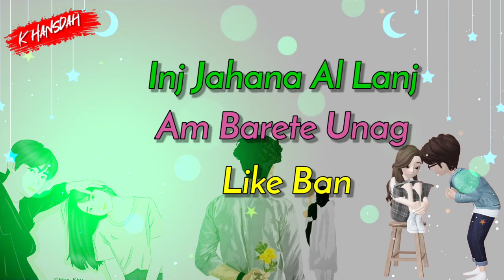new Whatapp status video|| new santali status video 2021-22||Santali Attitude status|| Emotional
𝗛𝗔𝗣𝗣𝗬 𝗡𝗘𝗪 𝗬𝗘𝗔𝗥 𝗔𝗟𝗟 𝗬𝗢𝗨𝗧𝗨𝗕𝗘 𝗙𝗔𝗠𝗜𝗟𝗬🙏🙏

santali old song,
santali video
santali song
santali ringtone
santali status video
santali video 2021dg
santali status
santali cartoon
new song
whatsapp status
whatsapp status video
free fire
funny video
free fire new event
free youtube intro
status video
status song
old song
old santali song
old nagpuri song
old santali video song

Sad break up status,
agar ye video heart broken status Gf Bf status,
Md saddaf Bewafa whatapp status video,
Broken heart status for whatapp,
Whatsapp status video,
Breakup whatsappstatus,
Emotional for whatsapp status,
Embreakup status breakup status  video,
whatsapp video,
Break up for whatapp status,
Breakup for heart touching whatsapp status video,
Heart touching bewafa status video,
Sad status for whatapp status video,
Sad whatsapp status sad status video,
Bewaf sad status sad whatsapp status,
New Sad Whatapp status video,
New Whatapp status video very sad,
Whatsapp status video sad,
Whatsapp status emotional break up,
Whatsapp status emotional sad status,
Very sad whatsapp status,
Sad status,
Very emotional sad whatsapp,
Whatsapp status video whatsapp song whatsapp video,
Whatsapp break up song break up status,
Sad boy status bewafa very sad status,
Special girl whatsapp status,
New sad song whatsapp sad status,
New Sad sog Whatapp emotional whatsapp status video,
Whatsapp status very sad status,
Break up status female bewafa status,
Female bewafa song,
Female break up song,
Female bewafa shayari,
Bewafa hai tu hindi status,
Bewafa status male bewafa status,
sad status sad whatsapp sad status,
Sad break up status video,
Song Sad whatsapp status,

Sad status boy whatsapp status emotional,
New Whatapp status video 2021,
New Whatapp status Sad video,
New status video sad,
Sad break up new status,
Emotional status top,
New status 2021,
New Whatapp 2021
Whatsapp video whatsapp status video,
Whatsapp status emotional whatsapp status,
Whatsapp status romantic status,
New status 2021, whatsapp status romantic Whatapp status,
Whatsapp status new love status for whatapp status,
Whatsapp status new love status for whatapp heart touching status 2021,
Heart touching status heart touching status for whatapp,
Heart touching status video,
Heart touching status naat heart touching whatsapp status,
Heart melting video break up status for whatapp status,
Break up status video emotional status,
Broken heart status broken heart whatsapp status,
Break up whatapp status whatsapp sad status,
Whatsapp status emotional whatsapp status video,
Whatsapp status emotional statuupMood off whatapp status,
Mood off whatapp status very sad status heart touching status very emotional whatsapp status,
Very emotional song sad status video heart touching sad status heart touching whatsapp love status,
Very heart touching song, very emotional song,